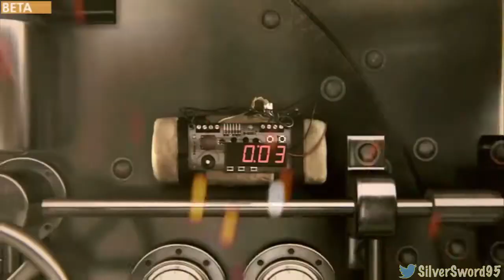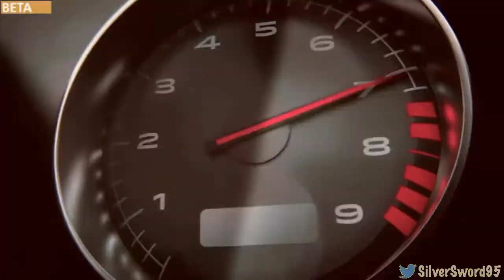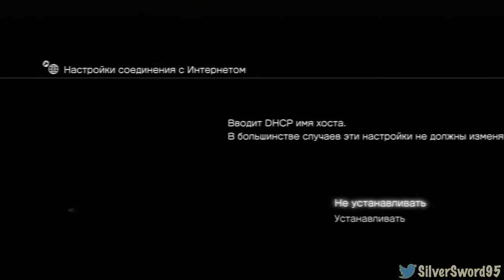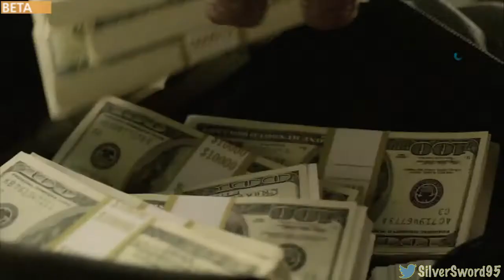Веселая бета Battlefield Hardline! На PS3! (Часть 1)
Развлекаемся, играемся в Battlefield Hardline вместе с simka98 и kerj55!